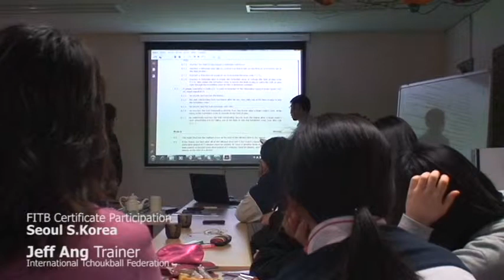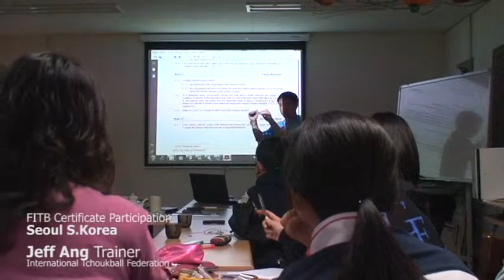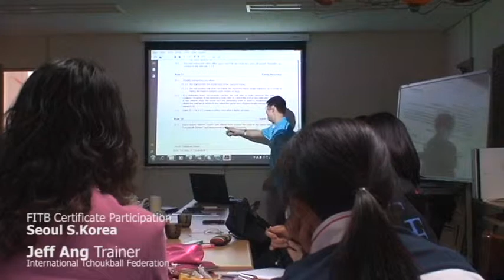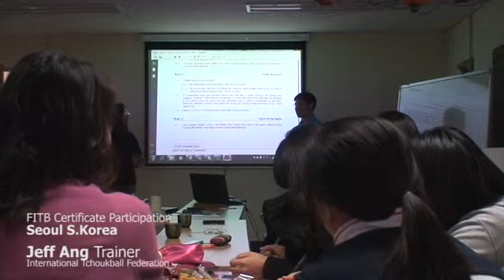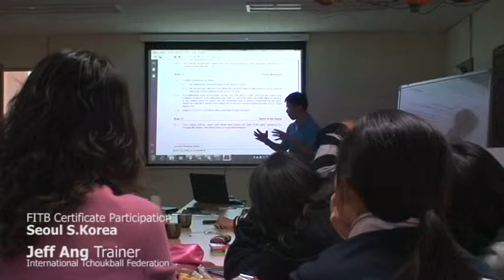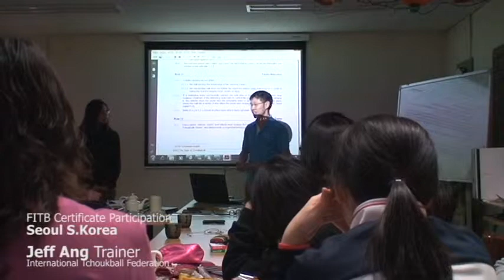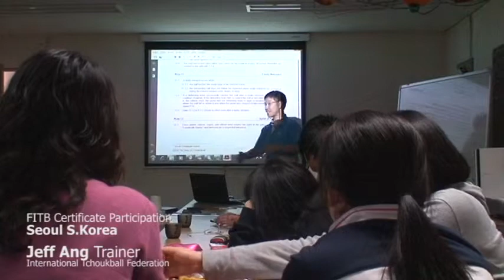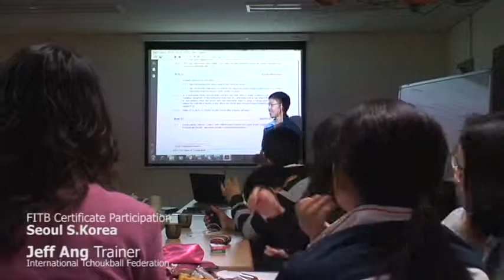한국 추크볼 연맹 FITB Certificate Participation (Seoul S.Korea)06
FITB Certificate Participation (Seoul S.Korea)

Jeff Ang Trainer
International Tchoukball Federation
추크볼 코치 인증프로그램 한국추크볼연맹